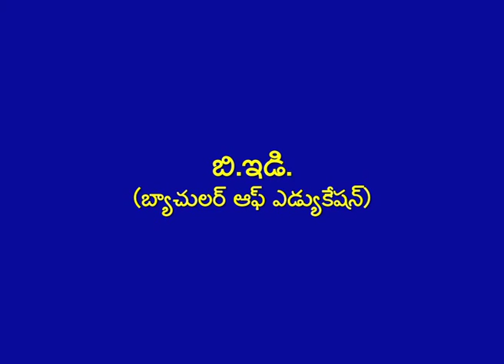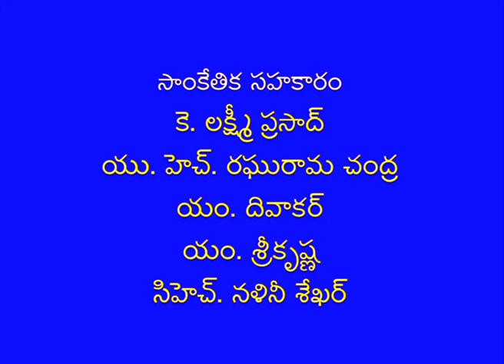BRAOU B.Ed : Paathshala Paripalana Mariyu Patasella Nirvahana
BRAOU B.Ed : Paathshala Paripalana Mariyu Patasella Nirvahana Recorded on 22/09/2019

Year- I
Semester-
Subject- Education
Course Title- School Management,Leadership and Action Research
Expert- Dr.Gudapati pal Ratnakar
Course Code- B.Ed-03T
Block No- 2
Block Name- samastagata pranalika mariyu vanarulu
Unit No- 6
Unit Name- Patashala yentrangamu mariyu vanarulu